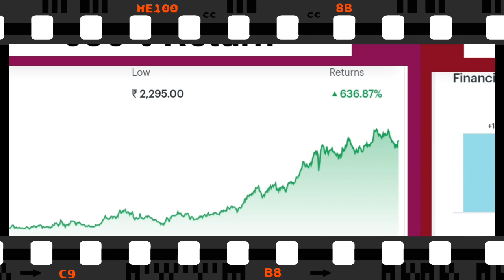90 rs company Announcement Dividend | upcoming dividend stock | dividend Paying stock@stock365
90 rs company Announcement Dividend | upcoming dividend stock | dividend  Paying stock@stock365

upcoming Dividend,
future crorepatistock,
Dividend stock,
upcoming Dividend,
upcoming shares,
Duble Dhamaka,
dividend stocks,
spilit IRCTC,
split 2022,
split Dhamaka 2022,
Market analysis,
Market news today,
Market news,

crorepatistock,
crorepati Stock,

next titan,
good return,
goldan stock,
next SBI,
next TCS,
next TITAN,
Next WIPRO,
next infoce,

viralnewstoday,
Bulkdealtoday,
todaystocknews,
tata power latest news today,
tata ka multibagher share 2022,
Tata group share latest news,
tata group Today news,
tata group all share news,
tata telisevrice news,
ttml price,
sbibank,
hdfcbank,
axissbank,
psubank,
deftfreeshare,
topprofomanceshare,
Banknift,
niftshopert,
icicishare,
tridentltdshare,
Bajajfinanc,
urjaglobalshare,
top electric vehicles share,
electric vehicles share,
ev panny stock,
solar energy panny stock,
triddent latest news,
triddent share analysis,
TTML share analysis
triddent share price analysis,
top panny stock,
top panny stock in 2022,
best panny stock,
IT sector latest news,
January bonus announcement,
stock split in January 2022,
Dividend declared in February 2022,
jp power new,